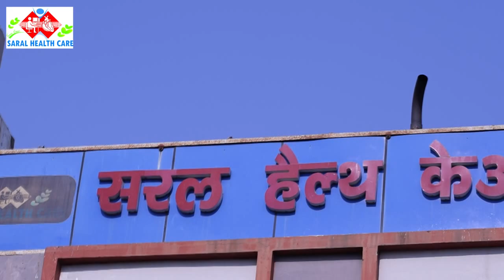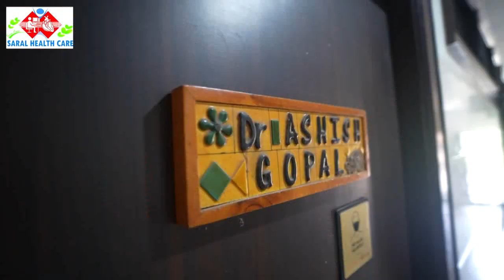महिलाओं के साथ अभद्र व्यवहार करना मनचले युवक को पड़ा भारी